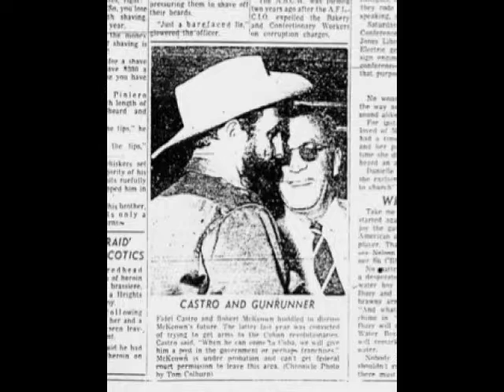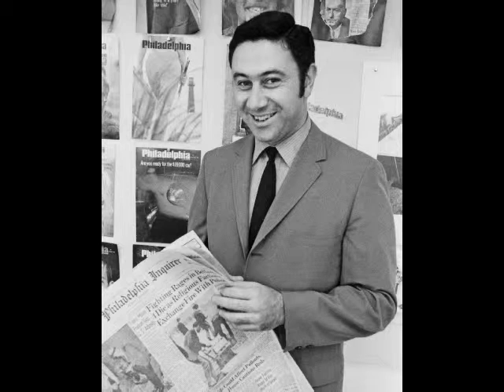" The Dirty Little Bastard "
Podcast by Robert P. Fitton